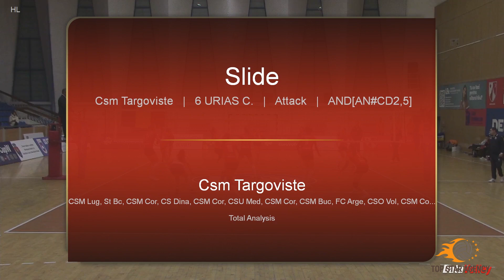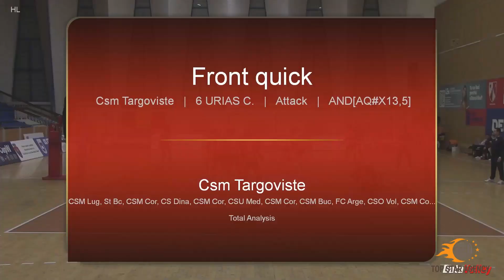Jocelyn Urias 2023/2024 Highlights